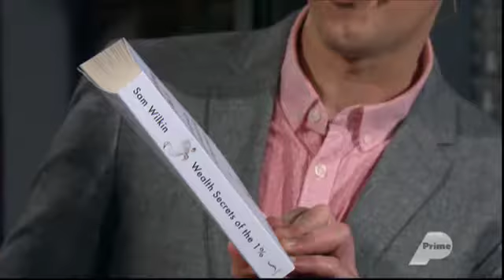BB: I'VE BEEN THINKING + THE QUIZ (11 MAY 2016)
Each week we give the panel 30 seconds to tell us what is on their mind. Plus, who wins the quiz?